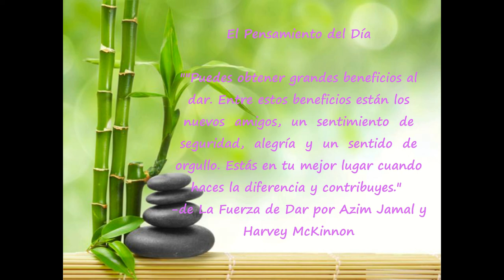Día 63 El regalo de Dar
"Puedes obtener grandes beneficios al dar. Entre estos beneficios están los nuevos  amigos,  un  sentimiento  de  seguridad,  alegría  y  un  sentido  de orgullo. Estás en tu mejor lugar cuando haces la diferencia y contribuyes."
 -de La Fuerza de Dar por Azim Jamal y Harvey McKinnon
 "El dar es un regalo que me doy a mi mismo."